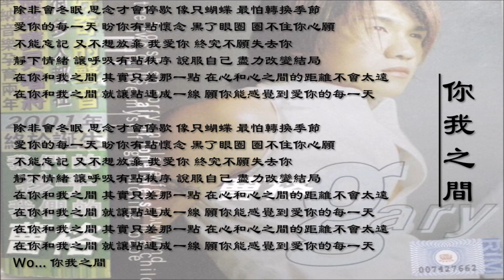【曹格 Gary Chaw】你我之间 国语（2001）